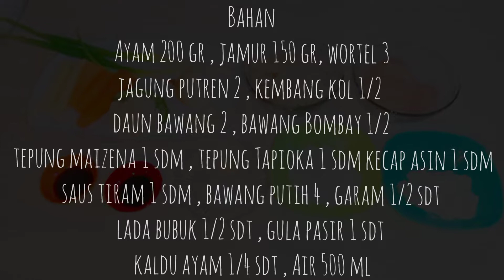CAH AYAM JAMUR INI RASANYA MAKNYUS SEDAP YUK PRAKTEKIN BAGAIMANA CARA MEMASAK NYA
halo mom apa kabar semua nya sehat selalu ya mom?

hari ini mau masak apa? masih bingung mau masak apa?

yuk sama saya masak cah ayam jamur. rasanya enak loh dari suami orang tua anak anak suka loh...

masak nya gak lama dan praktis gak ribet.
masak nya juga simpel,resep nya simpel,bahan juga mudah di dapatkan di pasar terdekat dan supermarket.

dari olahan ayam dan jamur bisa dapatkan makanan enak gini

untuk bahan ada di dalam video ya mom.

oh ya masih banyak lagi resep masakan sederhana masakan Indonesia resep simpel di channel ini ya mom twins channel..

terima kasih telah berkunjung ke channel ini ya mom twins channel
banyak resep masakan simpel dan mudah di dalam nya.

semangat terus ya belajar masak nya.